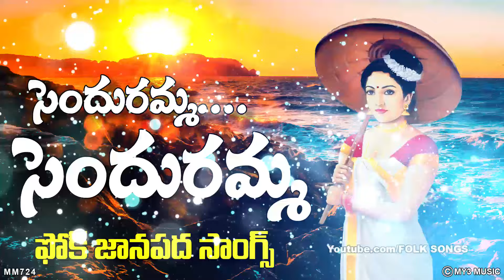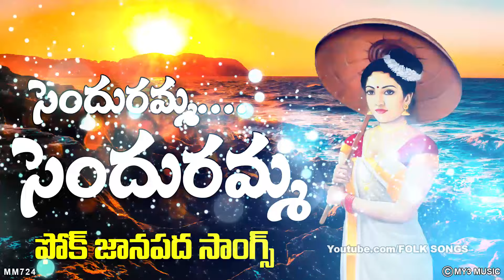సెందురమ్మ సెందురమ్మ - ఫోక్ మధురమైన పల్లె జానపద పాటలు - Folk Songs In Dj - Sendramma Sendramma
FOLK SONGS